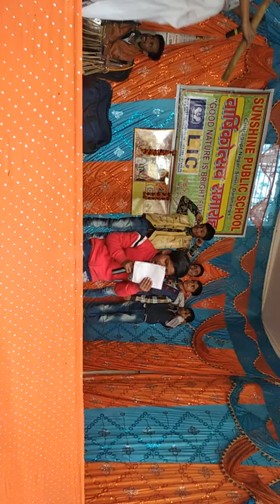January 6, 2019